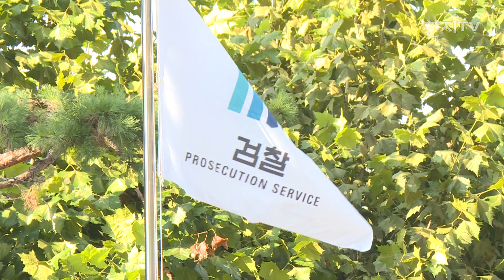여야 법사위 신경전… ‘이재명 구속영장’ vs ‘김건희 수사’ [천지TV]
[천지일보·천지TV=김인우 기자] 국회 법제사법위원회 15일 전체회의에서 여야는 검찰 수사를 놓고 신경전을 벌였습니다.

여당은 이재명 대표 구속영장 청구를, 야당은 김건희 여사 주가조작 의혹을 놓고 공방을 주고 받았습니다.
국민의힘은 더불어민주당 이재명 대표에 대한 수사는 정치 보복이 아니라고 지적했습니다.

(박형수 | 국민의힘 의원)
“지금 이재명 대표의 이 사건들. 성남FC 사건 그다음에 대장동 사건, 백현동 사건 이것이 다 공익을 위한 사건이 아니지 않습니까. 당 대표가 됐다고 해서 그때부터는 이 수사가 갑자기 정치 보복으로 바뀌는 이것이 나는 정상적이라고 생각하지 않습니다.”

민주당은 김건희 여사에 대한 검찰 수사가 제대로 진행되고 있는지 의심스럽다며 특검이 필요하다고 주장했습니다.

(박주민 | 더불어민주당 의원)
“대통령실은 저렇게 자기네들이 먼저 나서서 아무 문제없다, 아무 문제없다 하고 있고. 그래서 저희들은 이 수사가 제대로 진행되지 못하고 있다 갈 길을 잃고 있는 것 아닌가라는 생각을 하는 것입니다. 그래서 저희들은 특검을 주장하는 것이고요.”

부실 수사 우려에 대해 한동훈 법무장관은 검찰이 공정하게 수사할 것이라고 답했습니다.

(한동훈 | 법무부 장관)
“집중적으로 수사가 됐던 것이고 지금 1심 판결 결과까지 잘 감안해서 검찰이 수사해서 잘 처리할 거라고 생각합니다.”

검찰이 이재명 대표에 대한 구속영장을 청구하면서, 체포동의안 처리를 놓고 여야의 대치 정국은 더 거세질 전망입니다.

(취재/편집: 김인우 기자)